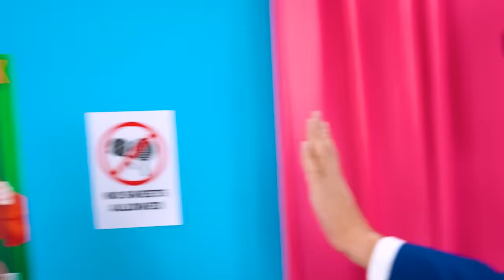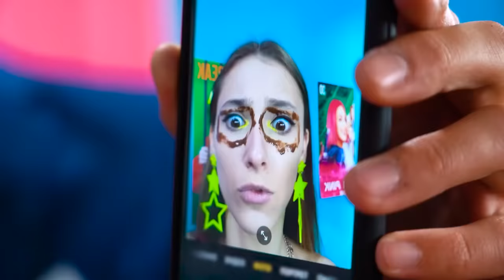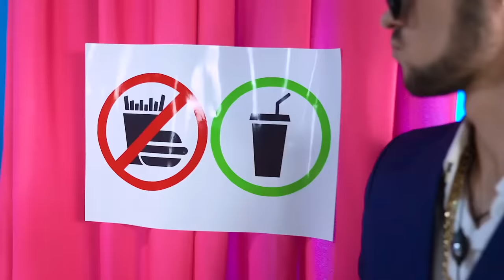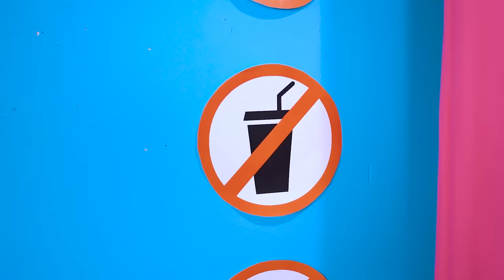हर जगह स्नैक्स कैसे छुपाये | सिनेमा में खाना छुपा कर ले जाने के अजीब तरीके रटाटा पावर द्वारा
आप इमेजिन  नहीं कर सकते कि बिना स्नैक्स के सिनेमा कैसे जाए , लेकिन वहां  खाना लेकर नहीं जाने देते हैं? क्लास में, आप सच में कुछ टेस्टी खाना  चाहते हैं! लेकिन क्या होगा अगर टीचर क्लास  में स्नैक्स छुपा कर लेके जाने की परमिशन नहीं देता है?
इस वीडियो को देखें और इसे करने के अजीब तरीके और उपयोगी तरीके सीखें!
इससे कोई फर्क नहीं पड़ता कि यह कैंडी है, चॉकलेट है, या यहां तक ​​कि हॉट डॉग्स है! हमारे आइडिया के साथ, आप एक स्ट्रिक्ट टीचर  से छुपा कर भी स्नैक्स ले जा सकते है !